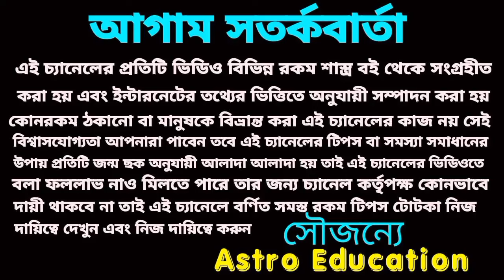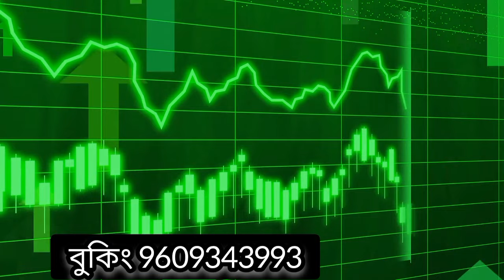23 July 2024 এই পাঁচটি রাশির মহা অর্থপ্রাপ্তি নিশ্চিত হতে চলেছে।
আগামীকাল এই পাঁচটি রাশির মহা অর্থপ্রাপ্তি নিশ্চিত হতে চলেছে